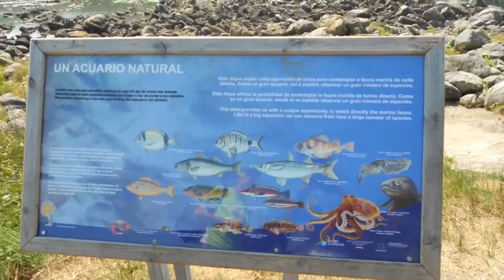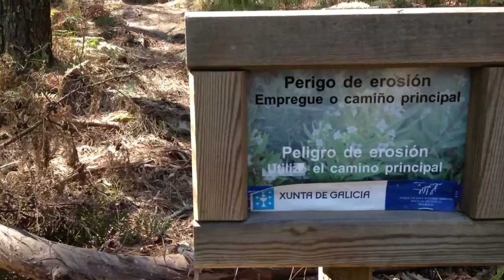Islas Cíes y la mejor playa del mundo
Excursión al Faro